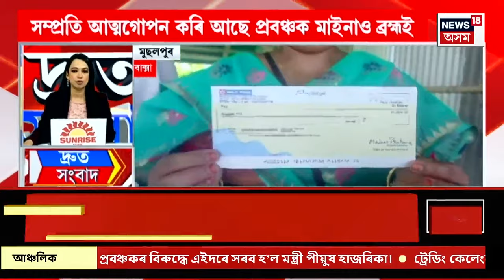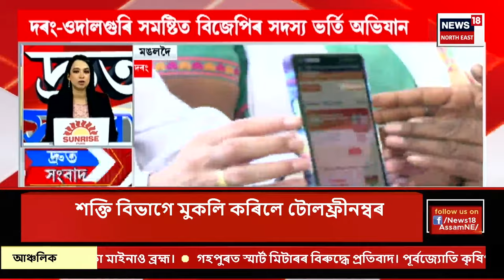SPEED NEWS : TOP 100 NEWS | ১৩ মাহ পাছত আৰক্ষীয়ে ক্ল'জ কৰিলে বিজেপি নেত্ৰীৰ মৃত্যুৰ গোচৰৰ ফাইল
ইন্দ্ৰানী কাণ্ডৰ অন্তিম অভিযুক্ত কুলদ্বীপক গ্ৰেপ্তাৰ কৰিলে আৰক্ষীয়ে। ধৃত কুলদ্বীপ দাসৰ হাতৰ পৰা আৰক্ষীয়ে উদ্ধাৰ কৰিলে অনুৰাগ চলিহাৰ ম’বাইল।